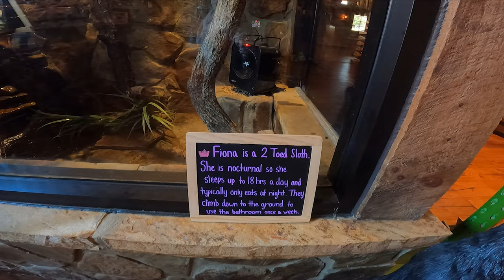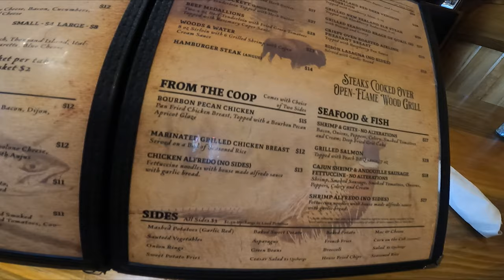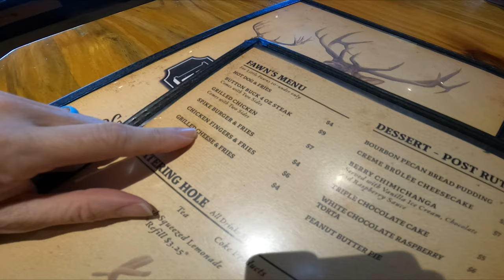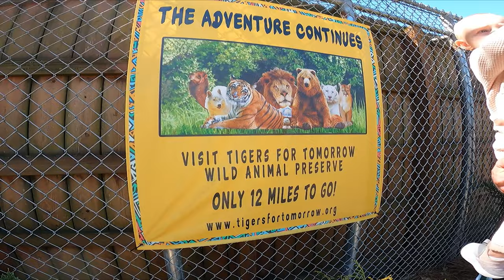Bama Bucks Restaurant and Exotic Animal Park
If you need to send us anything you can send it to

Premier Pro